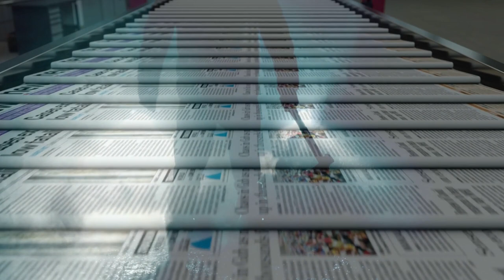मुंबई का कुख्यात सीरियल किलर जो आज तक एक रहस्य बना हुआ है | Stoneman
तिहास में सीरियल किलिंग की घटनाएं काफी पुरानी हैं. 'सीरियल किलर 'ठग बहराम से लेकर निठारी के बिकनी किलर चार्ल्स शोभराज तक अनेक नाम हमारे सामने हैं| Truth Saga ऐसी घटनाओं पर एक सीरीज पेश कर रहा है|

Thanks
Truth Saga